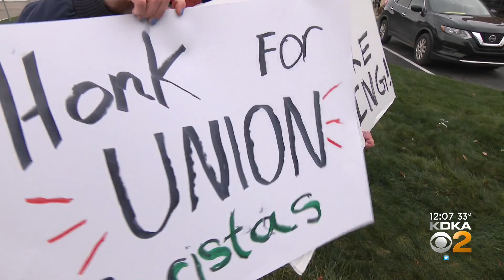Unionizing workers at local Starbucks strike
Workers at some Starbucks around the area are on strike; KDKA's Chris DeRose reports.